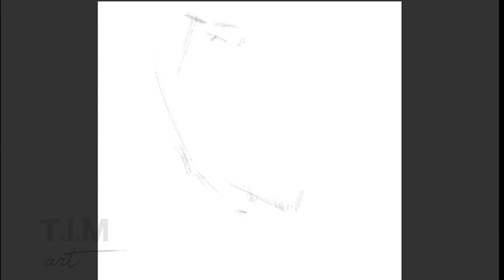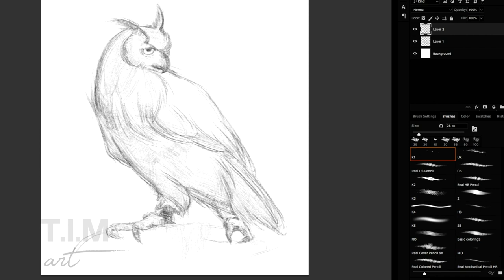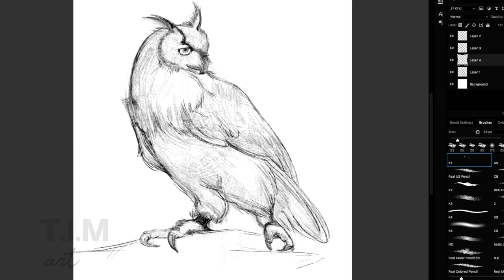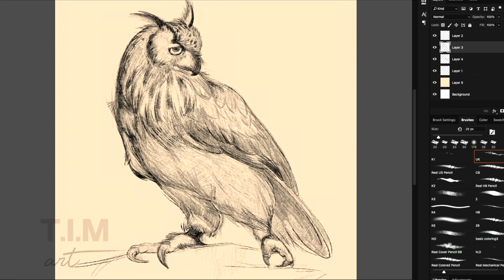Wacom Owl - Digital Painting - T.I.M Art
A place where all life aspects turned into an exquisite artwork.